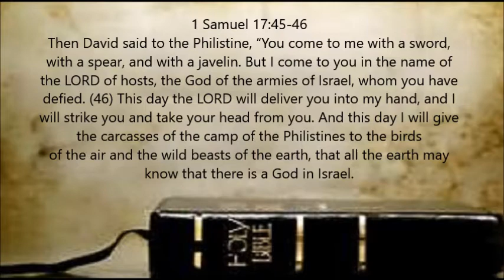Monday Prayer: 5-28-2018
Scripture reference: 1 Samuel 17, Job 22:28